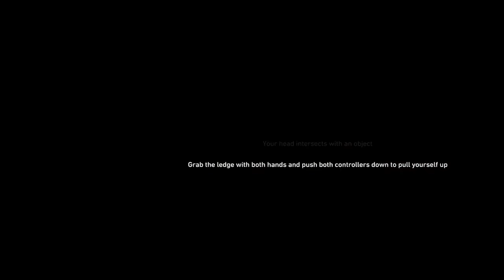Dinosaur Interview Gone Wild in Robinson: The Journey VR!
Welcome to Robinson The Journey VR! In this virtual reality game, we're stranded on a prehistoric island with nothing but a robot and a dinosaur. I tried to interview the inhabitants to find out what happened here and things have gone a little wild..

★Socials★
Horror Games! ➝ @JeaireExtra

Old_Gamer Lady
damie
Ian Sharlow
Ee beng Koh
Colten Hagood
Kelly Eill
Kalnyss
Jord1n17
Cody Mitchell
Vincent Fenrir Afton
Taquito Man
Alejandro Enriquez
Draak Davis
Jared
Vanessa Smith
JH97
jhana Gee
JBkitchenMix&Match

When the Esmeralda crashes on Tyson III, Robin is left stranded. He must rely on his wits – and HIGS, an AI unit from the ship – to survive. As he searches for the lost crew and comes face-to-face with dinosaurs, Robin discovers that Tyson III is not the paradise once promised.